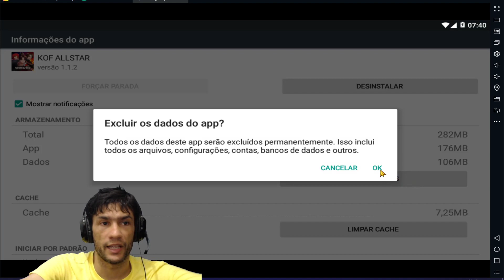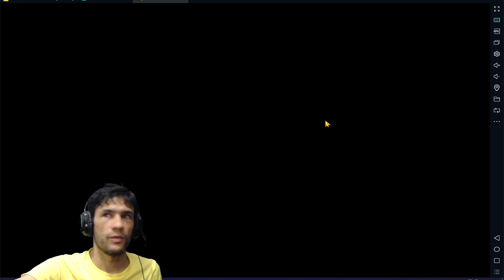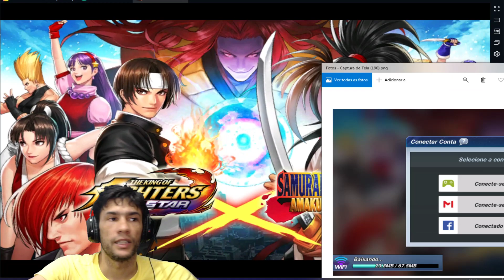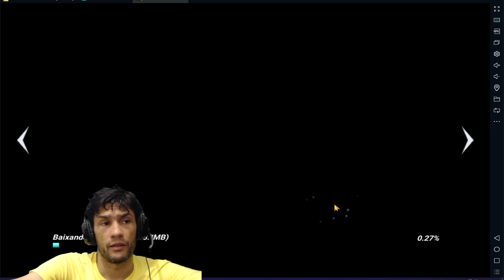( KOF ALLSTAR ) Como fazer um REROLL ?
Conta para contribuição : ( Caso você sinta vontade de contribuir com algo. Esta é uma conta digital, do banco BRADESCO, você pode depositar direto nas agencias do próprio banco caso queira, apesar de ser uma conta digital ).

Banco Next - 237
AG: 3728-1
CC: 138422-8

Lembrando que você que só de assistir os vídeos você também contribui, obrigado.